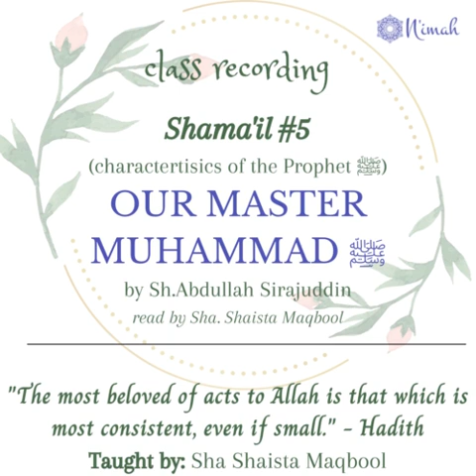#5 Our Master Muhammad ﷺ by Sh.Abdullah Sirajuddin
Shamail  (Prophetic characteristics) from the book: Our Master Muhammad ﷺ by the late great scholar and lover, Sh.Abdullah Sirajuddin, may Allah have mercy on him.

About the class:
Weekly reading of the Shama-il or characteristics of the Prophet ﷺ. The reading will be from one of the most beautiful books on the subject, with lovely detail and commentary: Sayyidunna Muhammad/ Our Master Muhammad, the Messenger of Allah by Sh.Abdullah Siraajuddin, one of the greatest scholars of the past century, may Allah have mercy on him.

The class will be informal, short, following the advice of our Beloved Prophet ﷺ that we do something short, but consistent. This will be a “forever” class; short, but inshaAllah worth a lot and beloved to Allah.